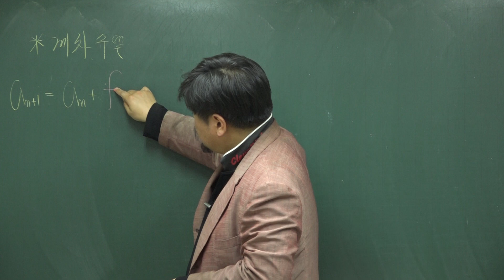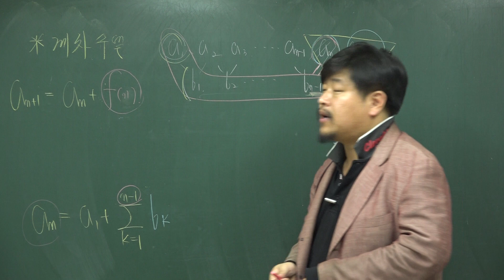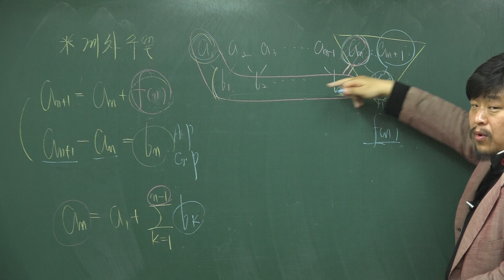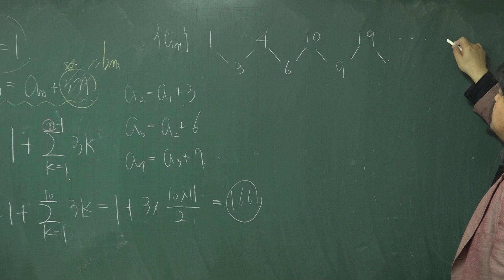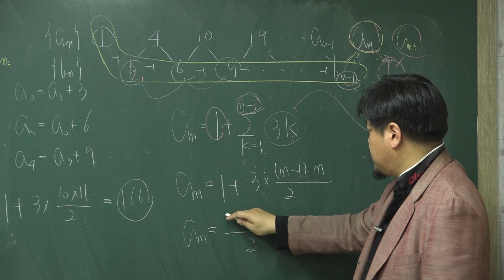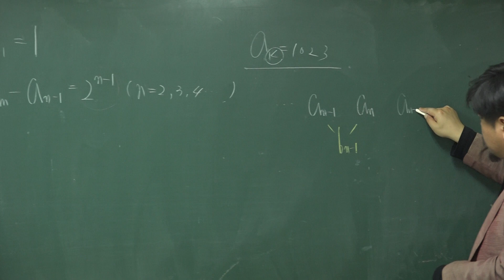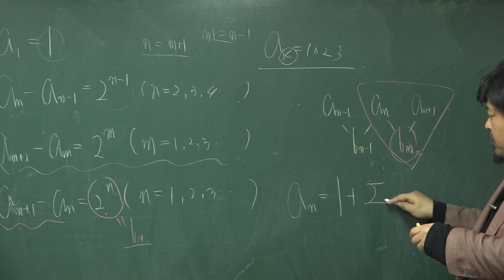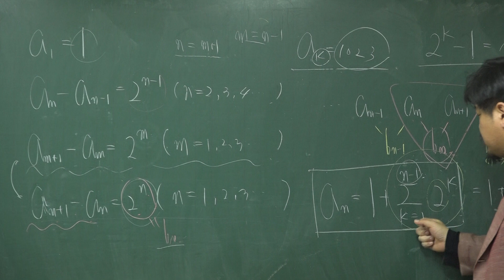[쎈 수학1 10 수학적 귀납법] B03 계차수열의 귀납적 정의① 1127,1128